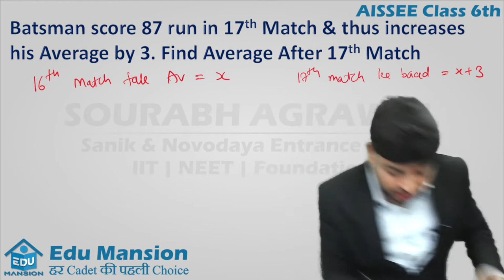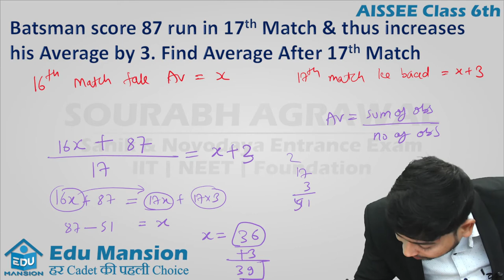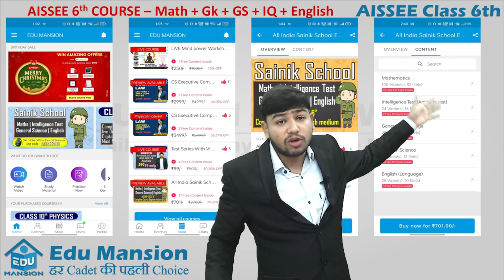Batsman score 87 rum in 17th match & increases his average by 3.. | Math AISSEE 6th 2021 Question